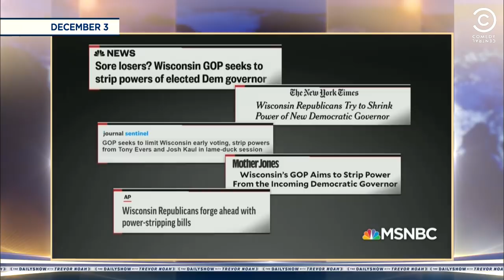Printed Ballots on Nude Photos of Mitch McConnell | The Daily Show with Trevor Noah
Republican's are preparing for a divide in the capital and they're pretty open about it.